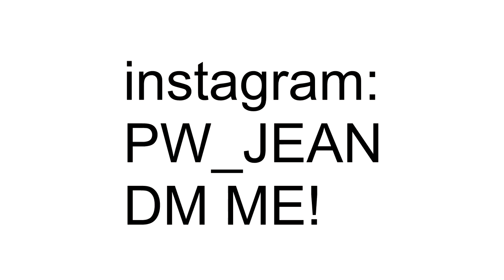selling world for 50PLS without middle man - Pixel Worlds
sold the world jump for 50 pls aka 5000wls without a middle man to a veteran ayeeeeeee.

★ Main Pixel Worlds worlds: Jump | jeangang [Visit]